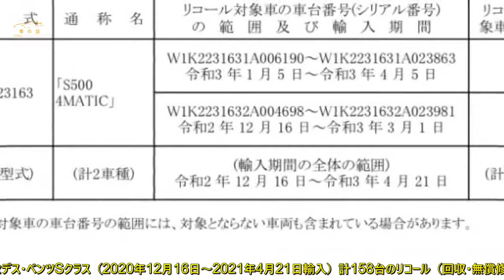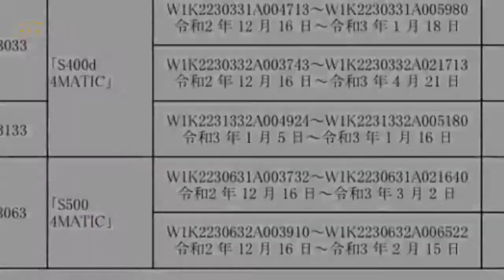メルセデス・ベンツSクラス リコール届出 エアバッグが適切に展開しないおそれ | 車の話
メルセデス・ベンツ日本は、メルセデス・ベンツSクラス計158台のリコールを国土交通省に届け出ました。  乗員補助拘束装置の不具合  メルセデス・ベンツ日本は、2022年4月27日付で、  メルセデス・ベンツSクラス（2020年12月16日～2021年4月21日輸入）計158台のリコール（回収・無償修理）  を国土交通省に届け出た。  国土交通省によるとSRS（乗員補助拘束装置）コントロールユニットにおいて、  製造時の取付けが不適切なため、確実に固定されていないものがあるという。  そのため、事故などの衝突時にエアバッグが適切に展開しない、  あるいは走行中の振動で正しくない加速度値を検出することで突然エアバッグが展開し、  最悪の場合、乗員が負傷するおそれがある。  ドイツ本社からの情報により届出となった。